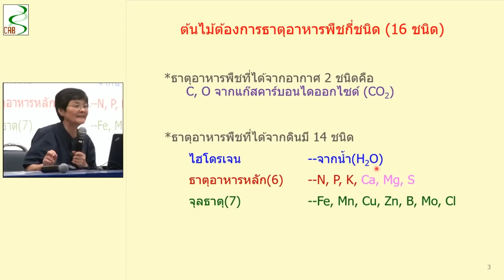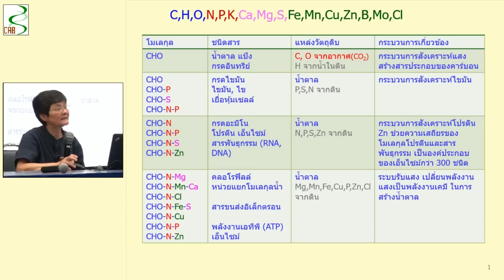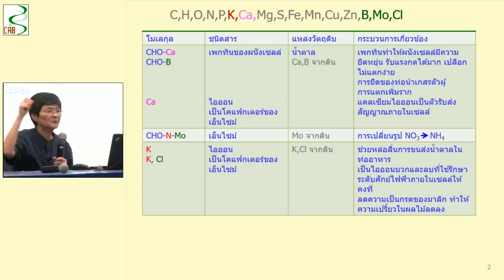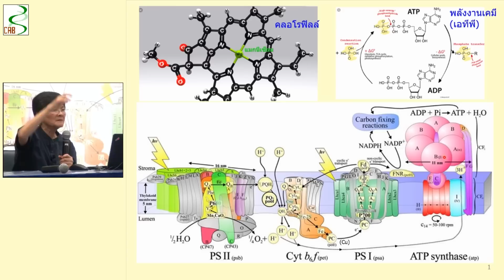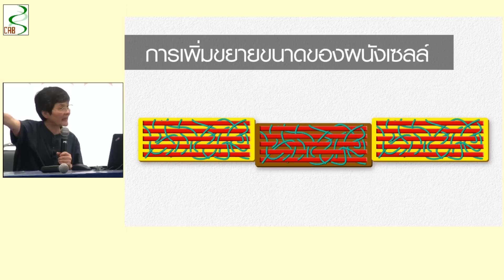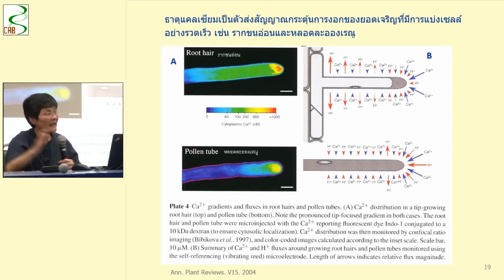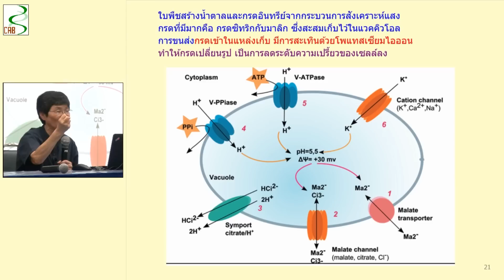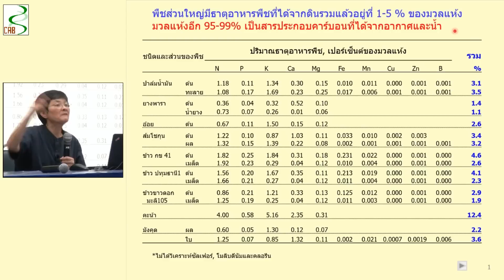แสงกับการใช้ปุ๋ยของพืช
การถ่ายทอดเทคโนโลยีเพื่อเพิ่มผลผลิตและคุณภาพมังคุดในเขตภาคใต้
ตอนที่ 9 : แสงกับการใช้ปุ๋ยของพืช

โดย ศ.ดร. สุนทรี ยิ่งชัชวาลย์
นักวิจัยอาวุโส ศูนย์เทคโนโลยีชีวภาพเกษตร

ณ ห้องประชุมเทศบาลตำบลท่าศาลา
อ. ท่าศาลา  จ. นครศรีธรรมราช

การถ่ายทอดเทคโนโลยีนี้ เป็นส่วนหนึ่งของโครงการวิจัย
การประยุกต์เทคโนโลยีชีวภาพและนวัตกรรมเพื่อเพิ่มผลผลิตปาล์มน้ำมัน
และเพิ่มผลผลิต/คุณภาพมังคุดในเขตภาคใต้

โปรแกรมบูรณาการวิจัยและนวัตกรรมเชิงยุทธศาสตร์ (AG-BIO) ปี 2561